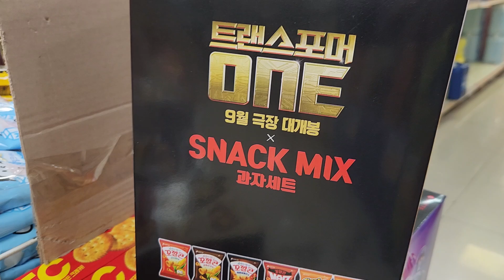트랜스포머 ONE 과자세트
트랜스포머 ONE 개봉이 다가 오니
과자 선물세트가 나왔습니다.